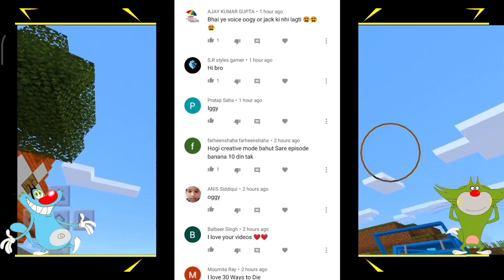Minecraft | Oggy Made House For Olly 👩‍❤️‍💋‍👨 | With Jack | Twikay Gamer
Hey Guys, Twikay here.

In Today's Episode, Oggy Jack Made House For Olly. Enjoy The Video 🙂

Title
Oggy Jack  Minecraft hindi

Some Tag Queries :

Minecraft
Oggy Minecraft
Minecraft Pe
Minecraft Pe hindi
Minecraft pocket edition
Oggy House MINECRAFT
Oggy Jack Minecraft